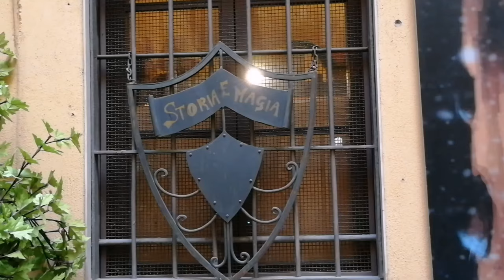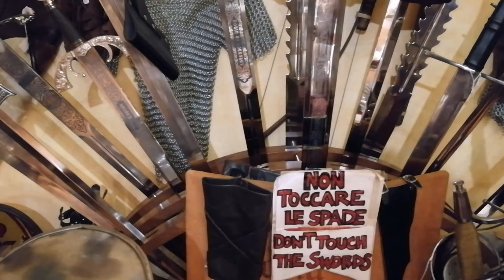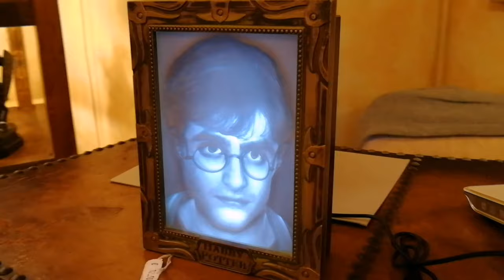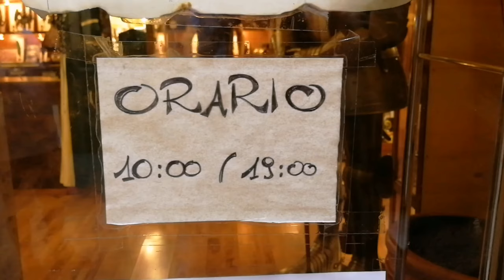🔴Поездка в Рим с детьми. Несколько интересных мест, которые понравятся детям. Лето в Риме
Если вы планируете поездку в Рим с детьми, то это видео будет полезным вам. Смотрите видео и выбирайте места, которые могут понравиться вашим детям.
Сайт итальянских железных дорог , здесь вы можете посмотреть расписание поездов Roma Termini - Valmontone
В будущем планирую еще снять видео об интересных местах для детей, их в Риме очень много…..